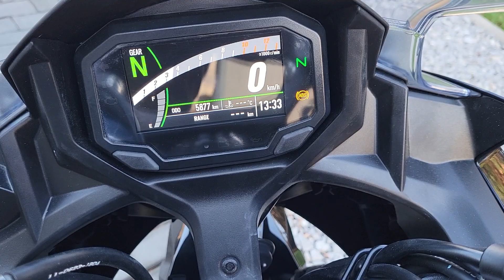KAWASAKI NINJA 650